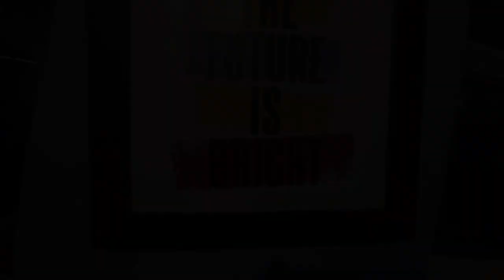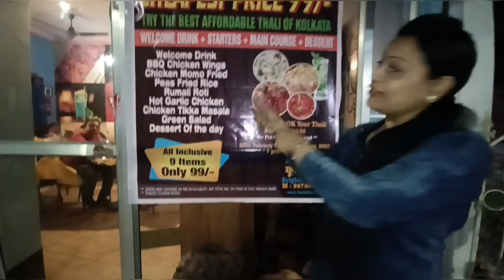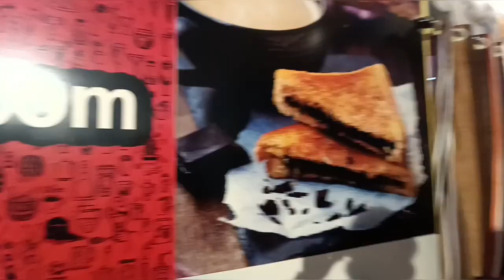সাউথ কলকাতার পর এবার বেলঘরিয়াতে 99/-😱Hoichoi পরে গেলো😳🤯9+Iteam😱🤔@ThebBongGirls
সাউথ কলকাতার পর এবার বেলঘরিয়াতে 99/-😱Hoichoi পরে গেলো😳🤯9+Iteam😱🤔

⚪ সমস্ত কিছু জানতে গেলে আমাদের সম্পূর্ণ ভিডিও টা দেখুন
🔴 Chinese Thali (Combo)-99/-😱
💠𝙻𝚘𝚌𝚊𝚝𝚒𝚘𝚗👇🏻
Vivekananda Nagar Rd, East Belgharia, Mandal Para Bat Tala, Belghoria, Kolkata, West Bengal 700056

Instagram Link 🖇️👇🏻Trisha Dey Mandal